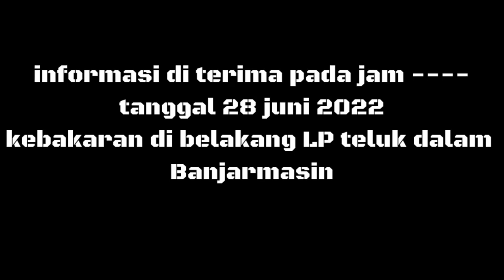366# respon cepat jaya 65 TKM kebakaran gang purnawirawan teluk dalam Banjarmasin 28 juni 2022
366# respon cepat jaya 65 TKM kebakaran gang purnawirawan teluk dalam Banjarmasin 28 juni 2022

jangan lupa selalu nonton di playlist respon cepat jaya 65 selalu support channel ini dan juga channel gaming dari saya facebook :ibnul hamid.s instagram : ibnul.s